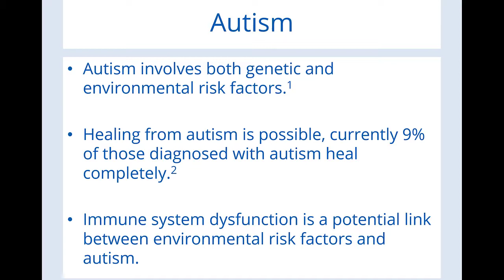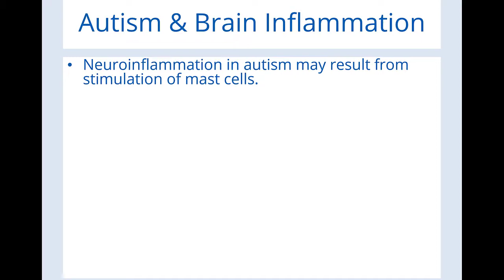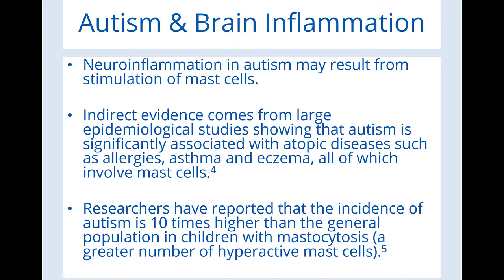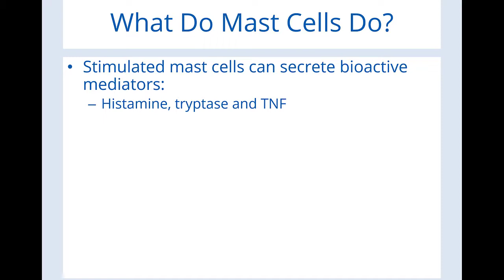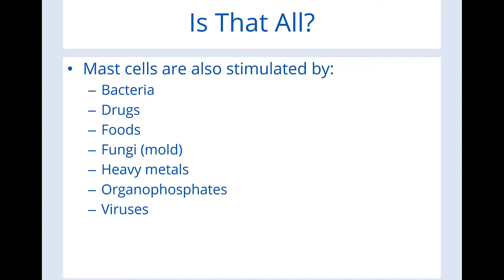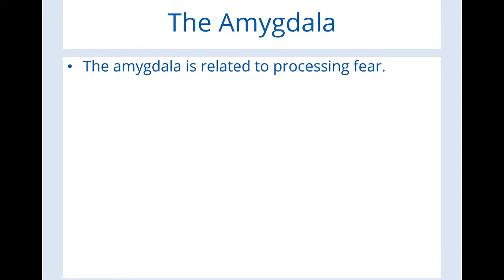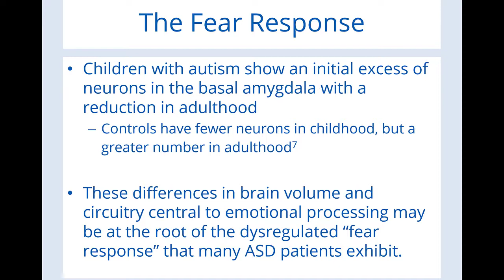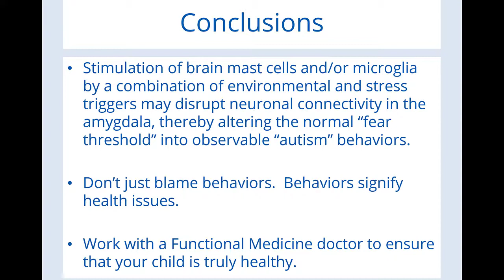Mast Cells and Autism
Mast cells, histamine issues, fear response, and autism.  Learn how, for some, the science explains autism behaviors.

✅If you are a parent of a child with autism, I want you to know - there is hope.